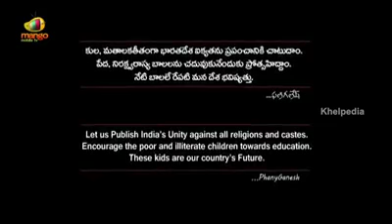VANDE MAATRAM AN EMOTIONAL VIDEO @must watch | LakeCity Udaipur